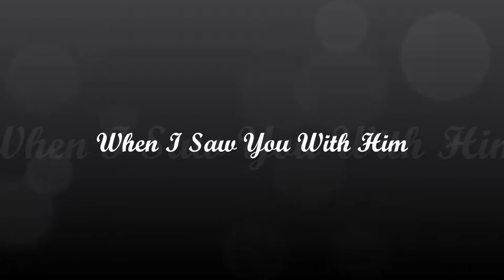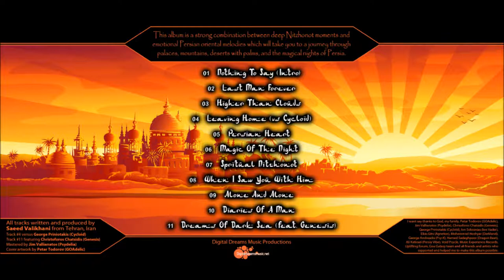Beatspy - When I Saw You With Him